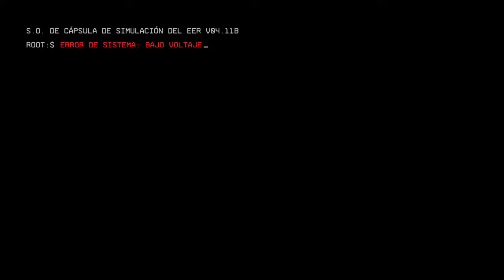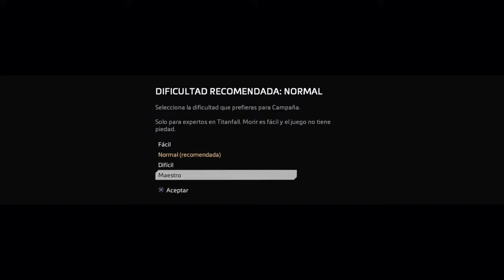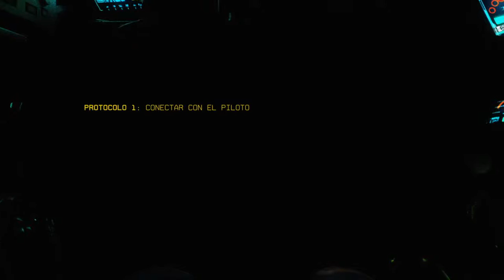Titanfall #1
el medio casi dios de krunker